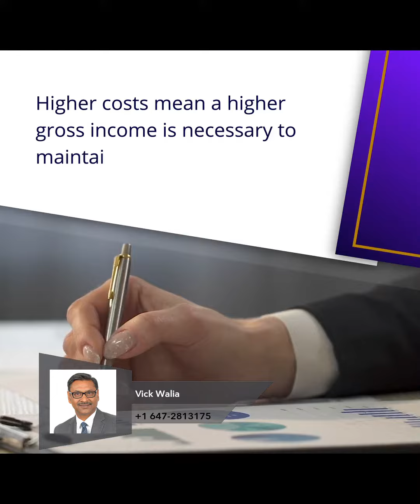Considerations for Selling Apartment Buildings in 2023